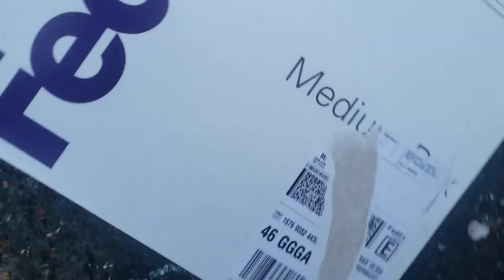Burning Syuff 882: FedEx Express Box